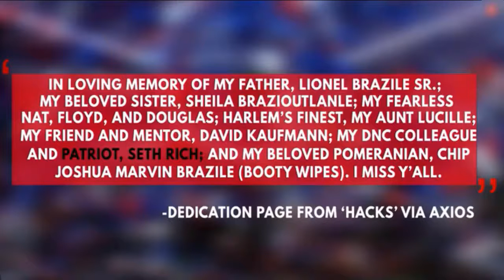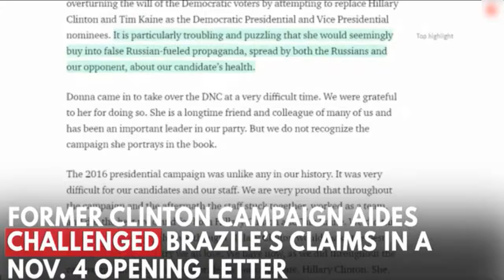Family of slain Democratic staffer Seth Rich sues Fox News.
Seth Rich’s parents sue Fox News for fueling conspiracy theory about DNC staffer’s death.

The family of slain Democratic National Committee staffer Seth Rich filed a lawsuit on Tuesday against Fox News, one of the network's reporters, and a wealthy Texas businessman over their roles in the publication of a baseless conspiracy theory about Rich's 2016 death.
The lawsuit, filed in US District Court for the Southern District of New York, seeks compensation for "mental anguish and emotional distress, emotional pain and suffering, and any other physical and mental injuries."

"No parent should ever have to live through what we have been forced to endure," Joel and Mary Rich said in statement Tuesday night. "The pain and anguish that comes from seeing your murdered son's life and legacy treated as a mere political football is beyond comprehension."

The lawsuit said that Malia Zimmerman, the Fox News reporter named in the lawsuit, worked with Ed Butowsky, the wealthy businessman, to develop a "sham" story about Rich's death that Fox News published online in May 2017 and referenced on-air multiple times.

ABC News first reported on the Rich family's lawsuit.

Related: The chaos behind the scenes of Fox News' now-retracted Seth Rich story

Zimmerman's story said Rod Wheeler, a private investigator and Fox News contributor hired by Butowsky to look into Rich's death, had learned that Wikileaks had been in contact with Rich prior to his death. The story suggested without real evidence that Rich had leaked a trove of DNC emails to Wikileaks and further suggested that his death, which police suspect was a botched robbery, was retribution for the supposed leak.

Within hours, however, the Fox News story fell apart when Wheeler, who is now suing Fox News over the story, told CNN he had no evidence to suggest Rich had contacted Wikileaks before his death.

But Fox News left the story up on its website for days and guests continued to mention the conspiracy theory on its air. The network ultimately retracted the story seven days after it was published.

The Rich family lawsuit said the actions taken by the defendants "were so outrageous in character and so extreme in degree as to go beyond all possible bounds of decency and are atrocious and utterly intolerable in a civilized community."

Since Fox News published its baseless story, the Rich family has been open about the pain it has inflicted upon them. Aaron Rich, the brother of Seth Rich, sent a letter to Hannity days after Fox News published its story, telling him that continuing to cover the story would "cause us additional pain, suffering and sorrow." Joel Rich later told NPR that the publication of Fox News' story was "almost as bad for us as when we first learned of Seth's death."

To that end, Leonard A. Gail, the attorney representing the Rich family, said in a statement that "Joel and Mary Rich have brought this case" to hold the defendants "accountable for their reprehensible actions."

"Whether motivated by party politics, ratings, corporate profit, or personal gain, we hope to help prevent this kind of malicious and reckless behavior in the future so that others can be spared the hell the Riches have had to endure," he said.

Related: Fox News asks court to dismiss lawsuit filed over Seth Rich story

Neither a Fox News spokesperson nor Zimmerman immediately responded to a request for comment. The network said at the time it retracted its story that it would carry out an investigation and "provide updates as warranted." But so far, Fox News has announced no disciplinary action or updates related to the publication of its story.

Butowsky told CNN Tuesday night that he did not "understand this lawsuit at all."

"This whole thing has caused unbelievable damage to my life and my family," he said. "And the idea that somebody has capitalized is ridiculous. It just doesn't make any sense to me."